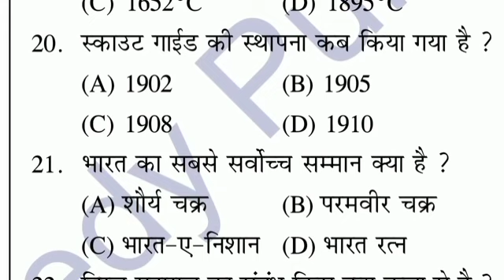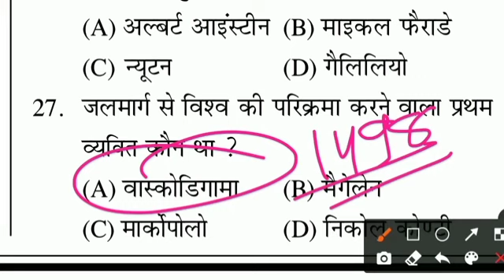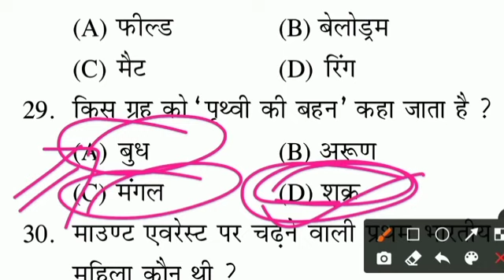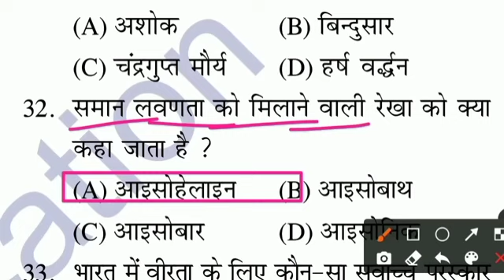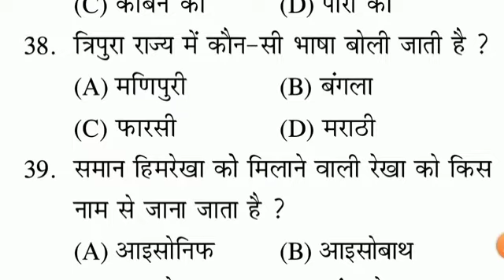Bihar Police Newभर्ती 2023 VVI Practice Set Bihar Police Mock Test GK/GS महत्वपूर्ण प्रश्न#new#viral